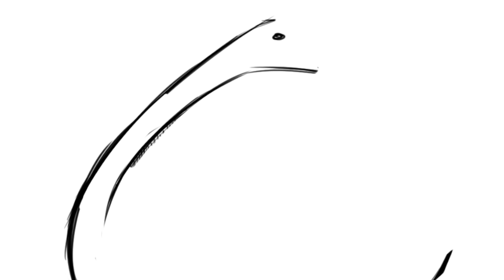GUERRA ENTRE A UCRÂNIA E A RÚSSIA | DESENHADOS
Como estão caros telespectadores? No dia 21 de Fevereiro de 2022 a Rússia invadiu a Ucrânia, a mando de Putin. Como a nossa vida estava demasiado fácil, que tal iniciar uma guerra na Europa? Nada como uns belos foguetes para alargar a Rússia.
Zelensky, presidente da Ucrânia, é conhecido por ser um ex comediante. Agora é parabenizado por não desistir do seu país e do seu povo.
Desejamos a todos os ucranianos muita força para este momento!

➥PRODUÇÃO EXECUTIVA:
› Miguel Sabino